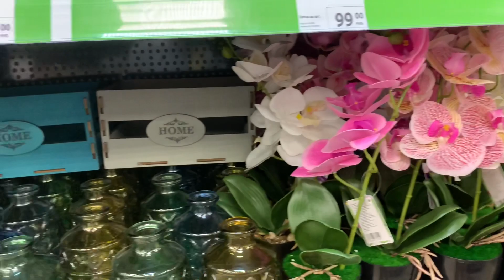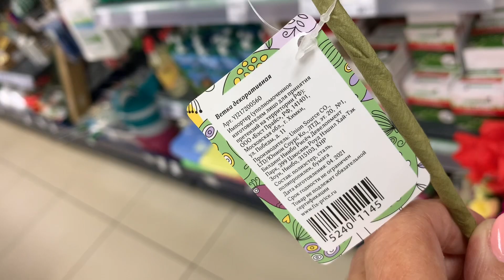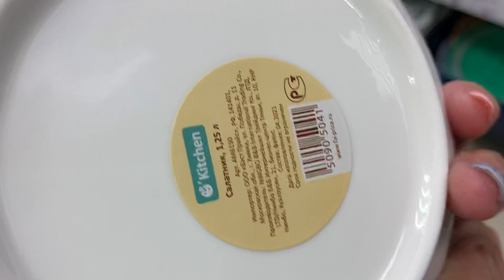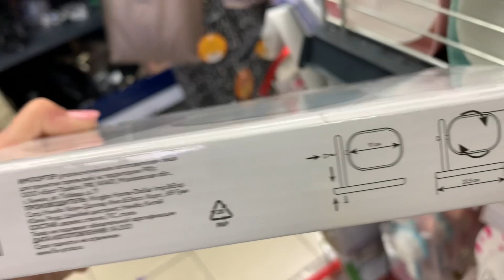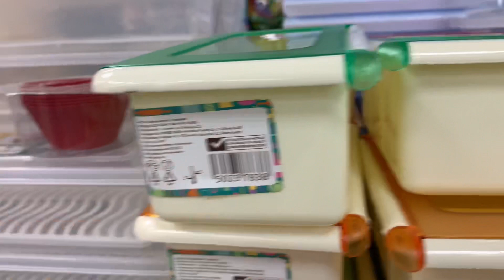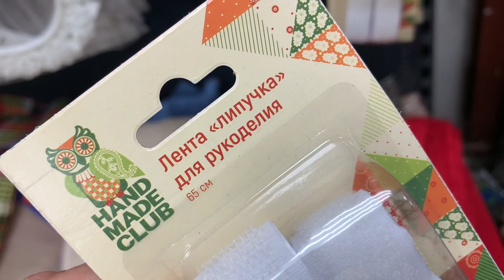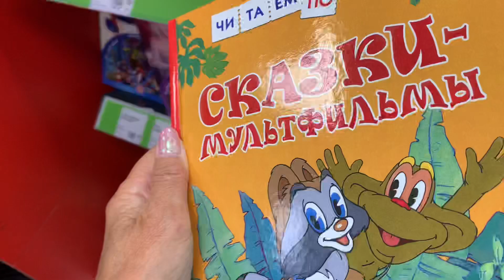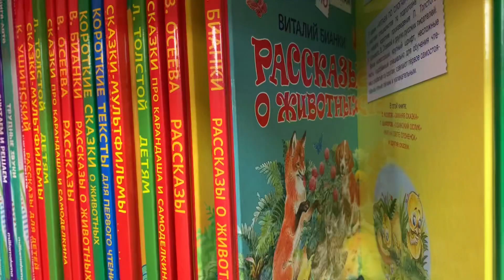Фикс Прайс 💋новинки, которые надо видеть👀💥👍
Фикс прайс ломиться от новинок, много принадлежностей к школе, новая посуда и красивый декор